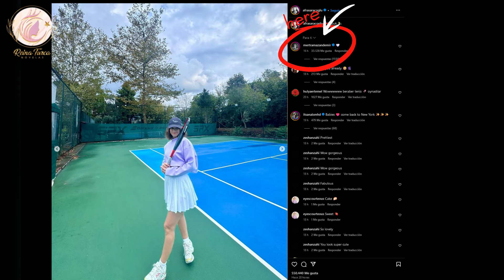POLEMICA Kizilcik Serbeti y Yali Capkini! Rumores, cambios, AFRA Y MERT...❣️ | ULTIMAS NOTICIAS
reinaturca_novelas

Ultimas noticias sobre la serie turca Yali Capkini, Seyran y Ferit o Una nueva vida., y polémica en la serie Sorbete de arándanos. Personajes que llegan y se van... Mas RUMORES!

Latest news about the Turkish series Yali Capkini, Seyran and Ferit or A New Life., and controversy in the series Blueberry Sorbet. Characters who come and go... More RUMORS!

Bu kanalda dizi ve oyuncularla ilgili analiz, yorum ve haberler sunuyoruz. Adil veya izin verilen kullanım kuralları kapsamında eleştiri ve analiz amacıyla görseller ve kısa klipler kullanıyoruz. Fikri mülkiyet haklarına tamamen saygı duyuyoruz ve herhangi bir mal sahibinin materyalin kullanımına itirazı varsa konuyu tartışmaya ve çözmeye açığız.

⚠️ Telif Hakkı Sorumluluk Reddi:

 - ABD: 1976 ABD Telif Hakkı Yasası'nın 107. bölümü uyarınca, içeriğin diğerlerinin yanı sıra eleştiri, yorum, raporlama, öğretme, araştırma gibi amaçlarla adil kullanımına izin verilmektedir.
 - Türkiye: 5846 sayılı Türk Fikri Mülkiyet Kanunu uyarınca materyalin analiz, eleştiri ve haber gibi amaçlarla sınırlı kullanımına izin verilmektedir.

Telif Hakkı İddiası Bildirimi:

Bu video, telif hakkıyla korunan materyalleri ticari olmayan ve analitik amaçlarla dönüştürücü bir şekilde kullanıyor. Reinaturca_novelas videolarında kullanılan tüm içeriğin hem ABD Telif Hakkı Yasası hem de Türk Fikri Mülkiyet Yasası'ndaki adil kullanım kurallarına uygun olmasını sağlamak için büyük çaba gösterilmiştir. Hiçbir telif hakkı ihlali amaçlanmamıştır.

Bu videoda kullanılan herhangi bir materyalin telif hakkı sahibiyseniz veya onu temsil ediyorsanız ve herhangi bir endişeniz varsa, bunları zamanında çözmek için lütfen ile iletişime geçin.

En español:

En este canal, ofrecemos análisis, comentarios y noticias relacionadas con series y actores. Utilizamos imágenes y clips breves con fines de crítica y análisis bajo las directrices del uso justo o permitido. Respetamos plenamente los derechos de propiedad intelectual y, si algún propietario tiene alguna objeción sobre el uso de material, estamos abiertos a discutir y resolver el asunto.

⚠️ Exención de responsabilidad de derechos de autor:

   -  EE.UU.: Bajo la sección 107 de la Ley de Derechos de Autor de 1976 de EE.UU., se permite el uso justo de contenido con fines como crítica, comentario, reportajes, enseñanza, investigación, entre otros.
   -  Turquía: De acuerdo con la Ley de Propiedad Intelectual N.º 5846 de Turquía, se permite el uso limitado de material con fines como análisis, crítica y noticias.

In English:

In this channel, we provide analysis, commentary, and news related to TV series and actors. We fully respect intellectual property rights, and if any content owner has any objections, we are open to discuss and resolve the issue.

    Turkey: In accordance with Turkey’s Law on Intellectual and Artistic Works (No. 5846), the limited use of material for purposes like analysis, criticism, and news is permitted.